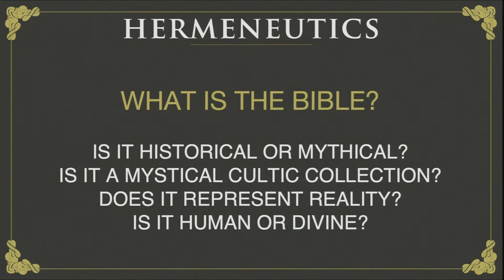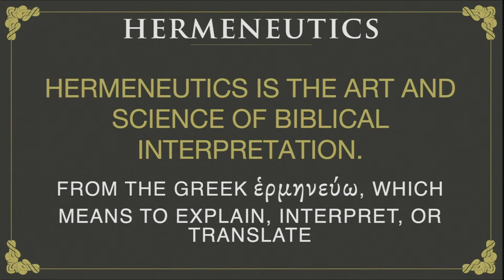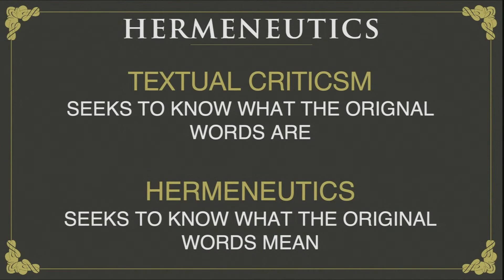Hermeneutics (Week 1)